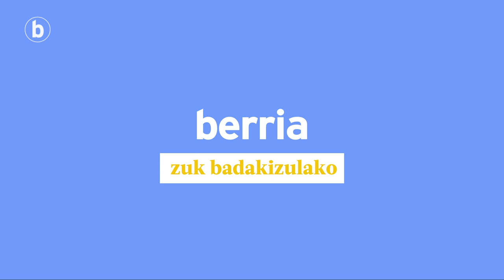Emakumeen testigantzak, Poivre d'Arvor kazetariaren sexu erasoak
| Mediapart hedabideak Patrick Poivre D'Arvor kazetariaren sexu erasoak jasan zituzten 20 emakumeen testigantzak bildu ditu tartean Nora Arbelbide kazetariarena.